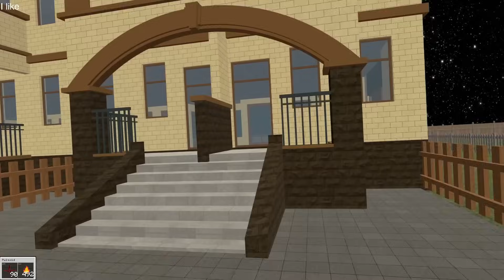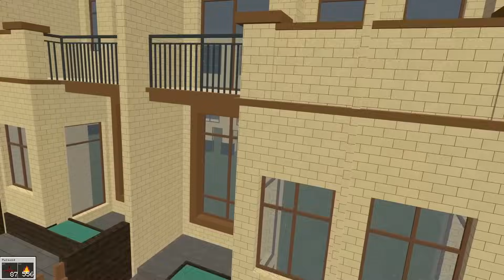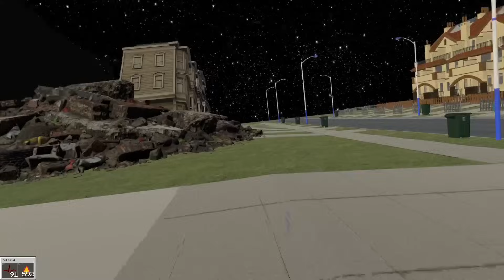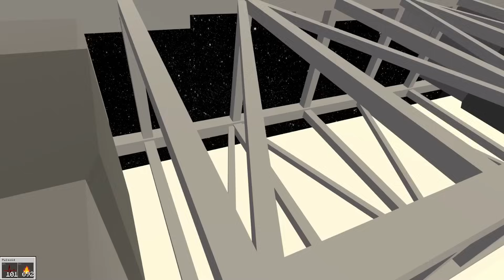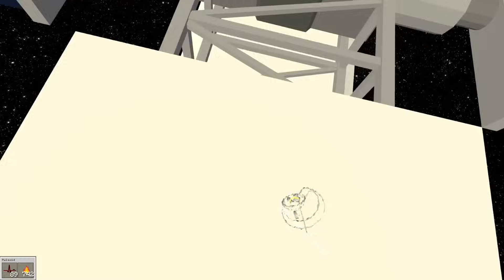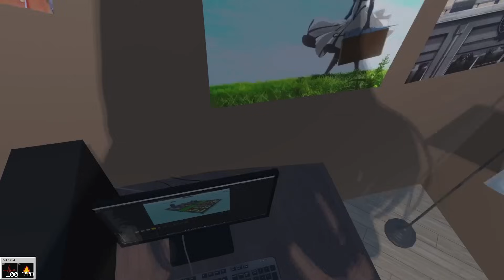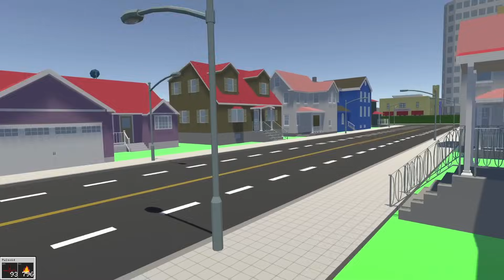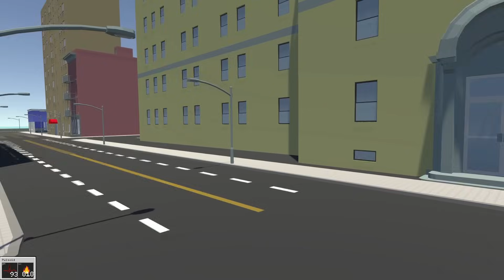VRChat Giantess Vore